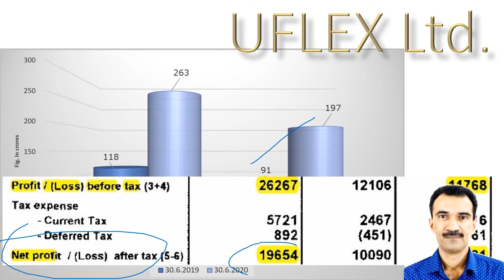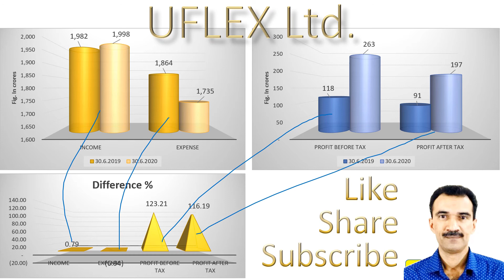UFlex Results June 2020-21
June Quarter Results - Q1 FY 2020-21. | UFlex june results.